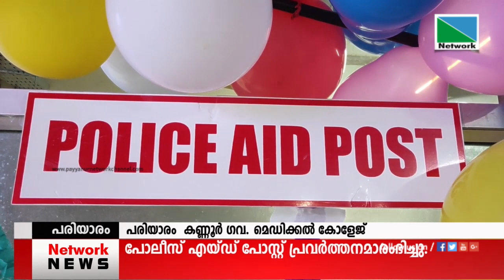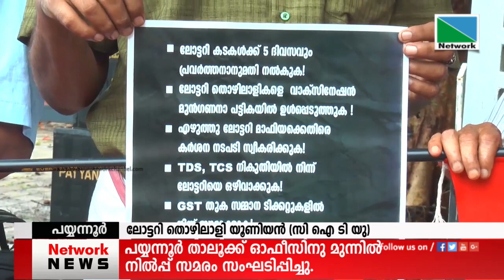12 JULY 2021